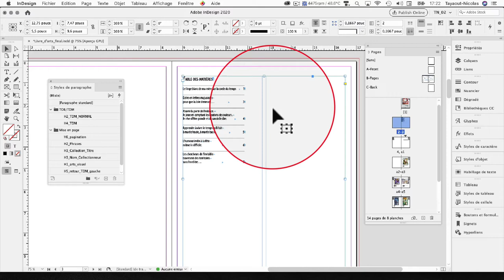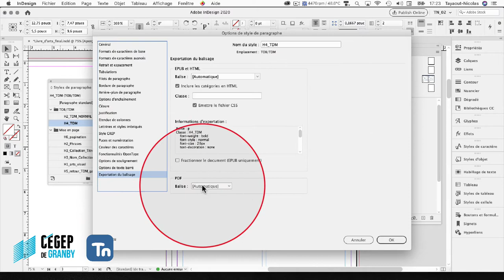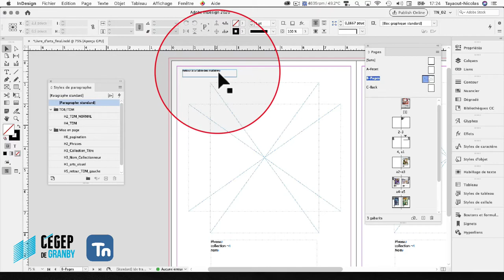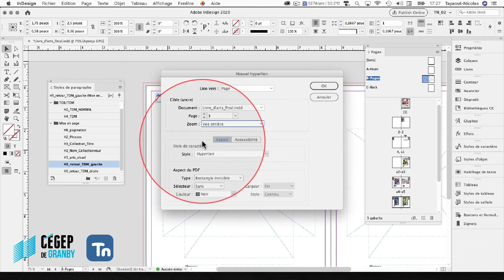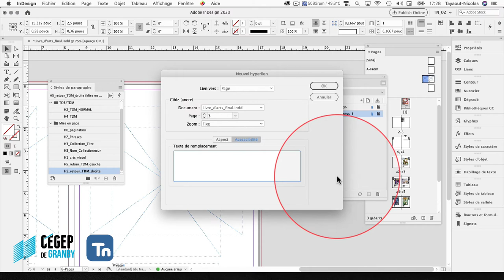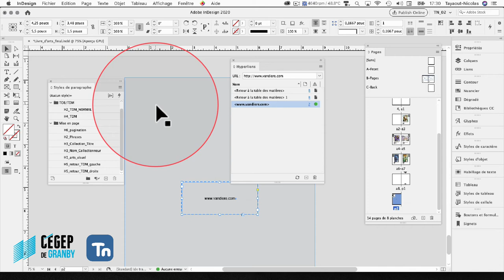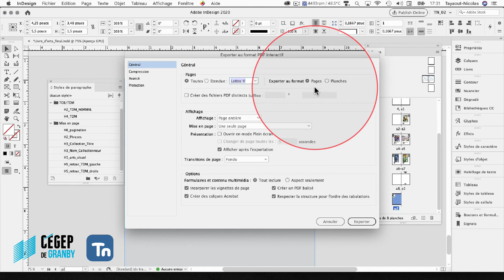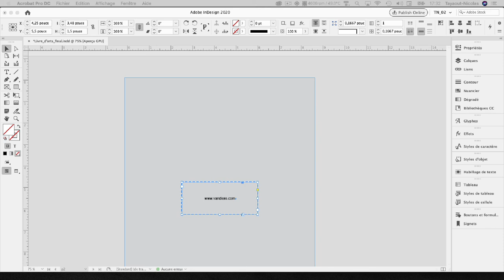Adobe InDesign : Exportation en PDF du document Livre d'art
Ce podcast est la suite di précédent podcast « Pagination et table des matières, soit convertir notre document InDesign en document PDF interactif avec l'ajout via les fonctions du logiciel Indesign des aides à la navigation.